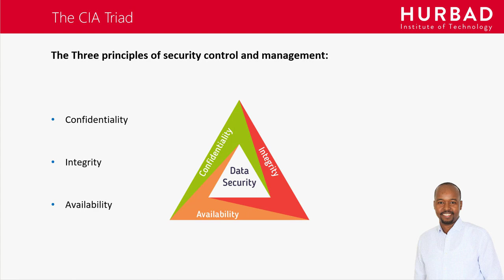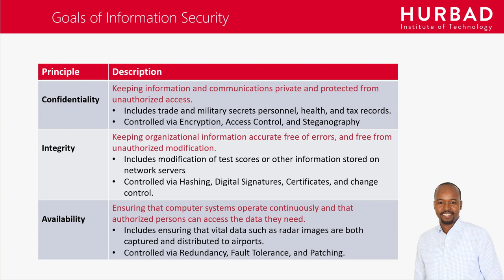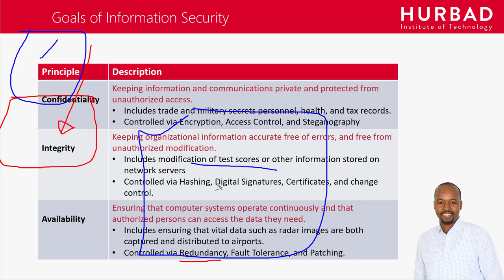The CIA Triad - AfSomali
Cybersecurity Learning Path: CompTIA Security+ SY0-501